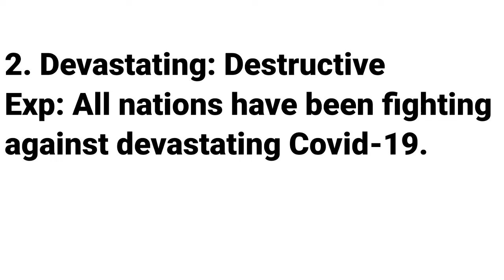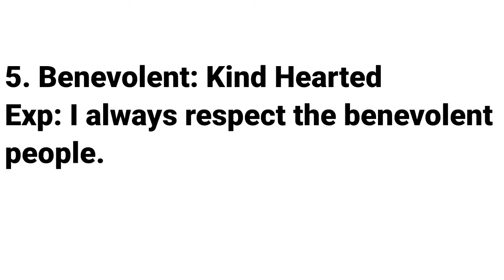Learn Daily new Vocabulary | Lets learn English | Learn new English Words | Daily English Practice